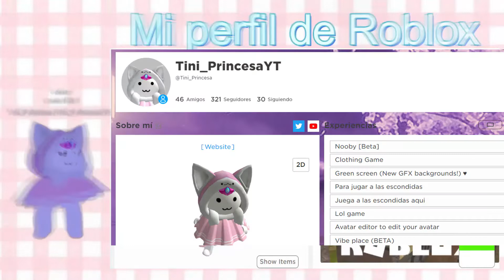CÓMO CONSEGUIR CARA DE MALVADITA Y AUDÍFONOS GRATIS EN TATE MCRAE DE ROBLOX! 🤗 *Están preciosos*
Conviértete en miembro de este canal para disfrutar de ventajas:
Y si buscas ropita cute para tu avatar visita mi inventario o Grupo de Roblox, gracias.